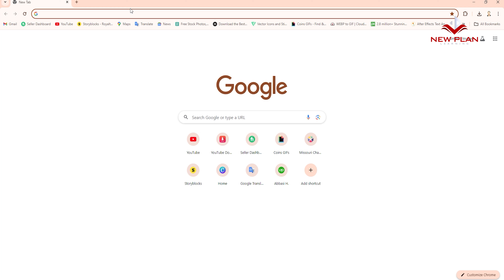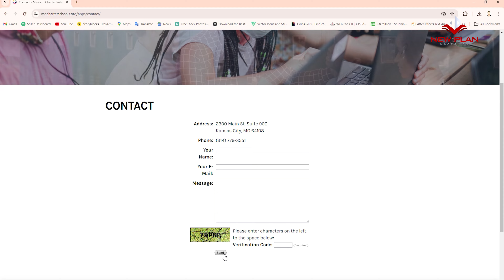Demystify Charter Schools: The Missouri Charter Movement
Welcome to the latest installment of NPL's Demystification Series! In this episode, Robert Giordano, Chief Growth Officer at New Plan Learning, sits down with Noah Devine, the Executive Director of the Missouri Charter Public School Association. They dive into the current landscape of charter schools in Missouri, exploring recent developments and future trends in the charter school movement.

Noah shares insights on the association’s efforts to support charter school growth through replication and new school starts, emphasizing strategies and resources available to charter schools. Whether you're an educator, administrator, or simply interested in the charter school system, this video provides valuable information and perspectives on how charter schools can thrive and expand.

Don’t miss out on this enlightening conversation—click play to learn more about the future of charter schools in Missouri and how the association is leading the charge in supporting their success!

Check out New Plan Learning!

Noah Devine is the Executive Director of the Missouri Charter Public School Association.  Noah is a career educational and school choice advocate, having focused his career on supporting quality educational opportunities through policy, grantmaking, and effective systems.  Noah has worn several hats in his career working toward better student education outcomes, including serving as a classroom special education teacher, a college teaching assistant, a school district staff member, and stints with two different state education agencies.  Before leading the charter association, Noah most recently served as Deputy Director for the Kansas City Action Fund and the Director of Educational Investments for SchoolSmartKC.

Noah holds master's degrees from the Harvard Graduation School of Education and the University of Missouri, a bachelor's degree from Truman State University, and an education finance specialist certificate from Georgetown University.

Noah was born and raised in Columbia, Missouri. He attended public school throughout his childhood, including an elementary school of choice outside his neighborhood, based on his parents' identification of his needs and best option. This has shaped his views today. Noah now lives in Kansas City, Missouri, with his wife, the proud parent of two young children and their dog.